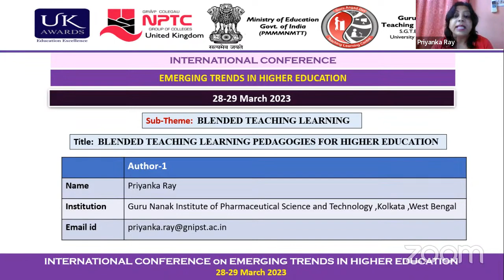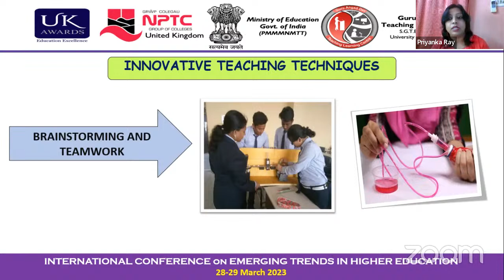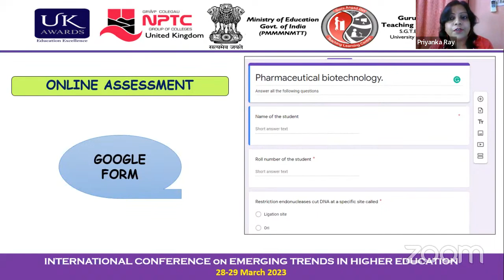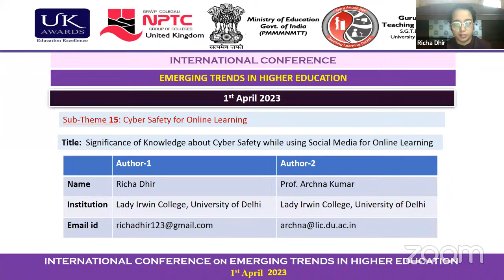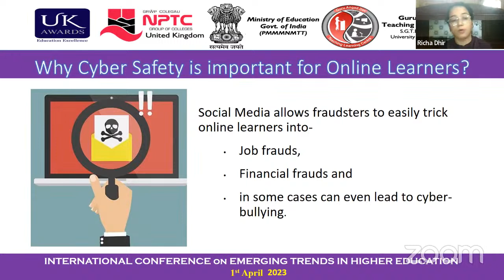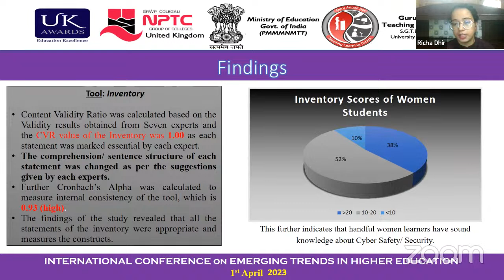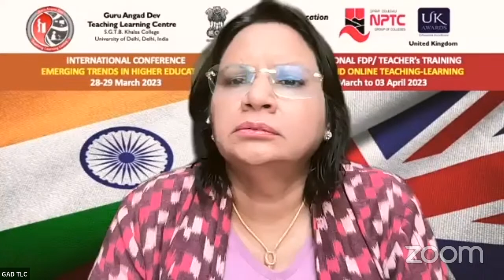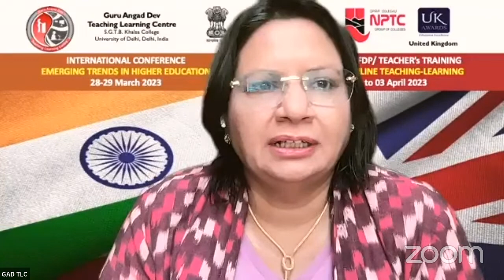International Conference PRESENTATION DAY-1 (SLOT-1)